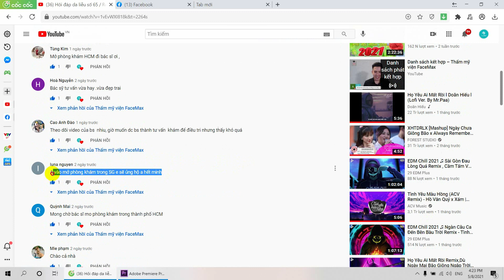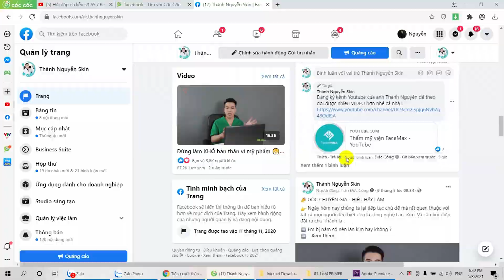Talkshow 1: Retinol có sử dụng lâu dài được không?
THAM KHẢO TALKSHOWS KHÁC CỦA KÊNH

* Talkshow 6: KHÔ DA - nguyên nhân và 4 cách khắc phục tại nhà ai cũng nên biết

* Talkshow 2: Bí quyết chọn sản phẩm tẩy da chết phù hợp với từng loại da

Facemax - Thành Nguyễn Skin là thương hiệu được đông đảo cộng đồng biết đến trong ngành Thẩm Mỹ Nội Khoa với 3 mảng hoạt động chính:
* Điều trị các bệnh lý về da như nám, mụn, sẹo, tàn nhang...
* Kinh doanh hóa - mỹ phẩm & thực phẩm chức năng
* Đào tạo thẩm mỹ Online - Offline cho các chủ Spa & Thẩm mỹ viện
Hotline: 19003119
Địa chỉ thăm khám: Số 01 Trần Quốc Vượng - Dịch Vọng Hậu - Cầu Giấy - Hà Nội